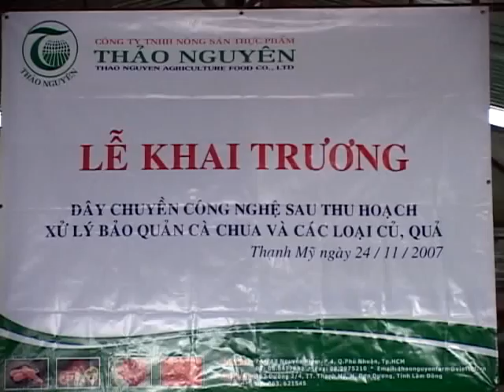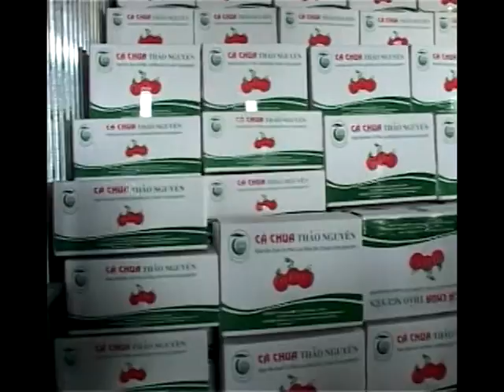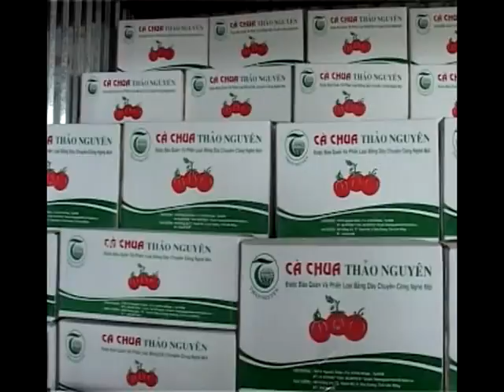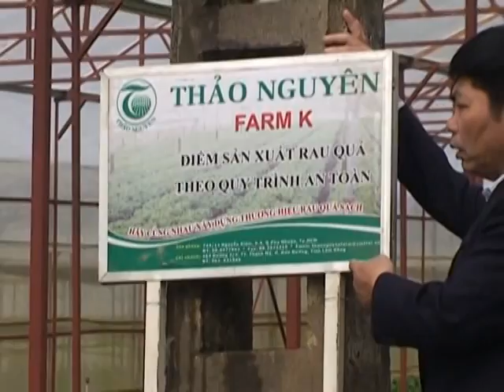CÔNG TY TNHH NÔNG SẢN THỰC PHẨM THẢO NGUYÊN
LH:  Mr Sơn 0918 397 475 . Chuyên cung cấp các loại rau, củ, quả sạch ĐÀ LẠT đạt tiêu chuẩn VIETGAP, phân phối trên toàn quốc.